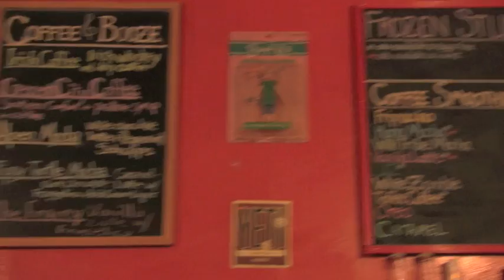ModMobilian.com : Richard Buckner at Satori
Richard Buckner and Heath Underwood at Satori Coffe House
By the U.S.A. Independent Music Collective